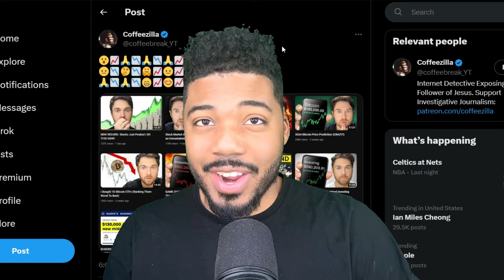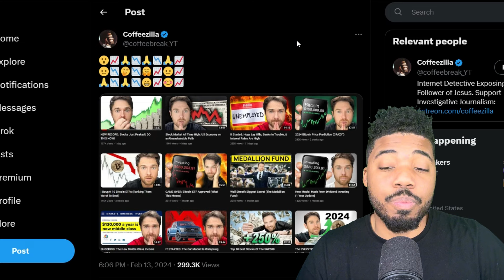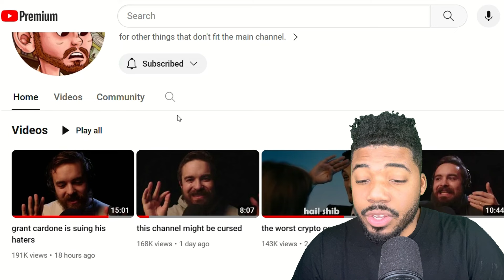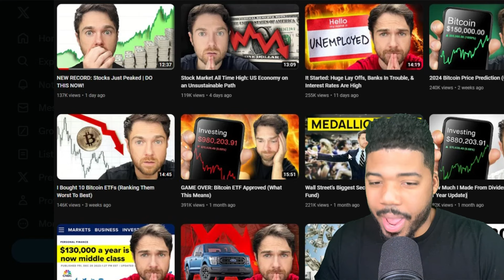Coffeezilla CALLS OUT Andrei Jikh!